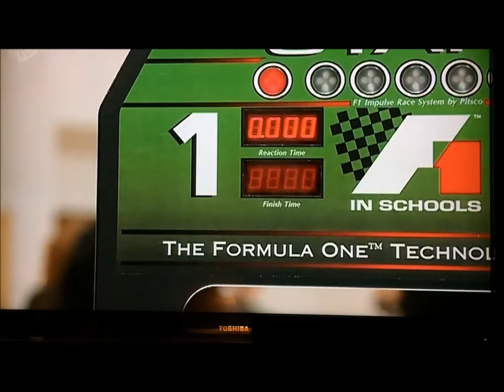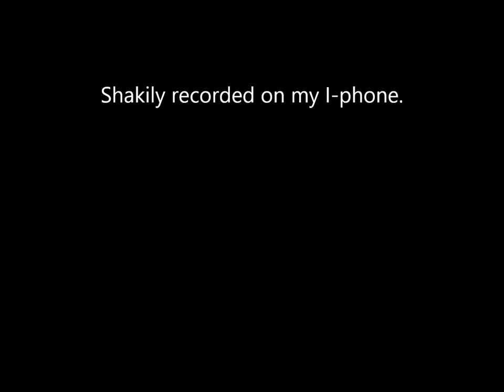STV News clip about Inveralmond Community High School F1 Team.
School F1 team.